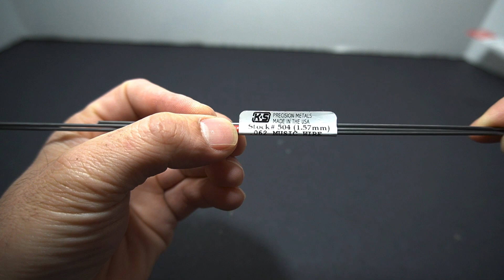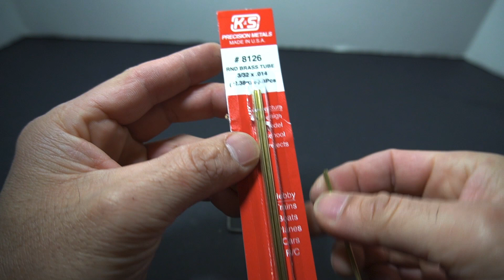Bobina casera para decorar Anzuelos!! , como hacerla homemake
una herramienta muy utilizada para la creación de moscas de fly y jigs de pesca as tus propias bobinas sin gastar tanto dinero..